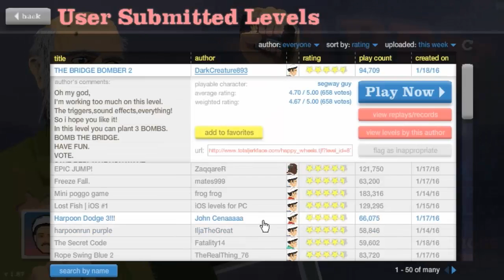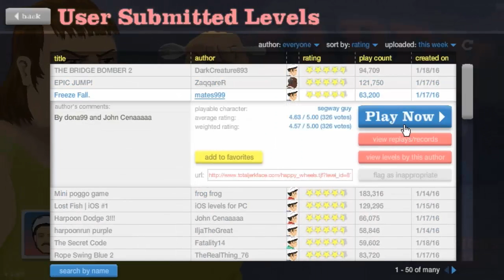Happy Wheels #1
► Daca ai alta intrebare si nu se afla in lista de mai sus imi poti da un mesaj privat pe YouTube!